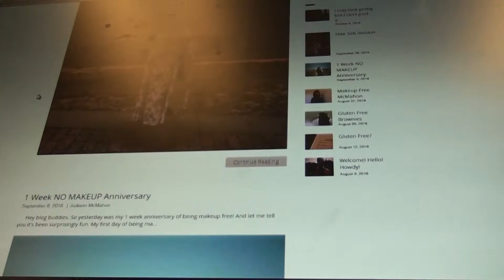12 Months of Missing